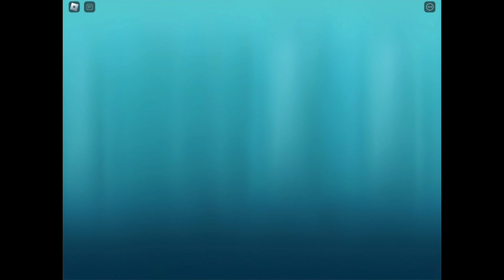New Time Trial in The Coliseum was added! SBS Update Premiere!